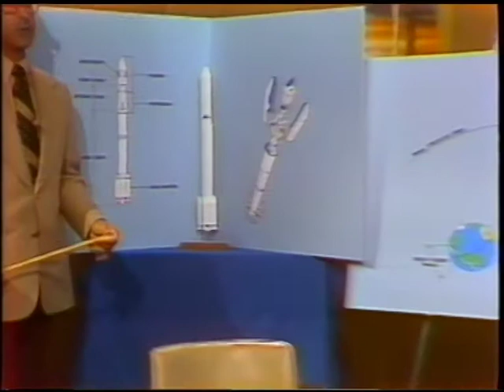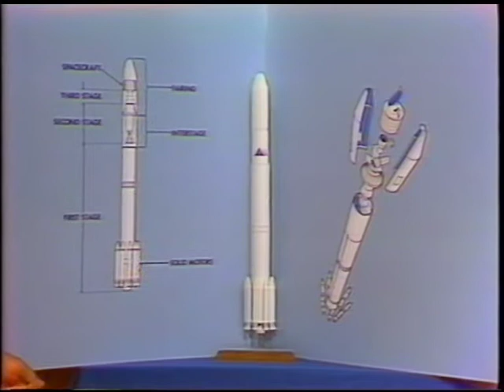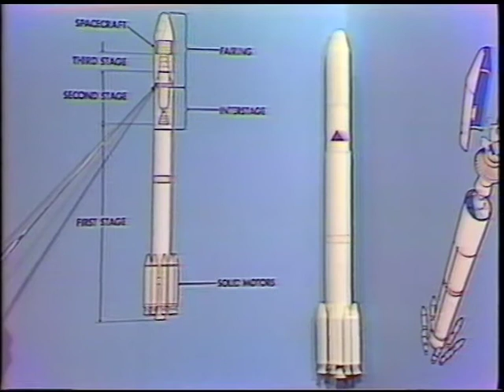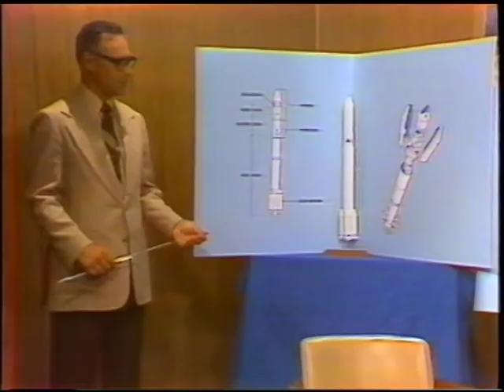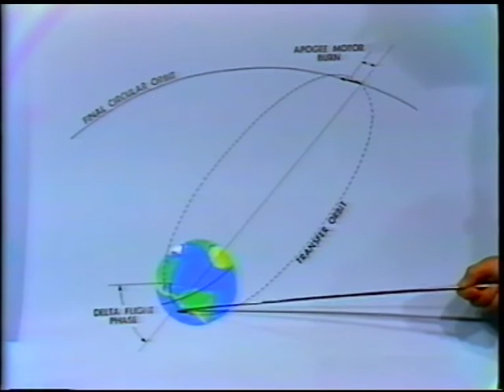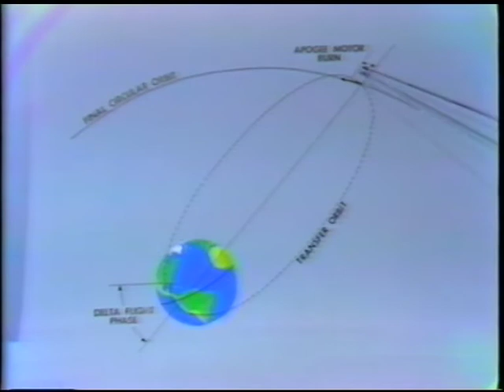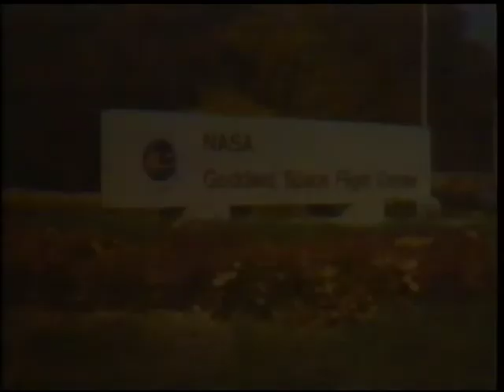Le informazioni 30 minuti prima del lancio del satellite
Interviste ai protagonisti registrate  30 minuti prima del lancio del satellite SIRIO (acronimo di Satellite Italiano di Ricerca Industriale e Operativa). Il SIRIO è un satellite artificiale geostazionario sperimentale di telecomunicazioni, il primo ad essere progettato e costruito in Italia, lanciato il 26 agosto 1977 dalla base statunitense di Cape Canaveral. Stefano Trumpy era responsabile del team che curò la messa in orbita del satellite.